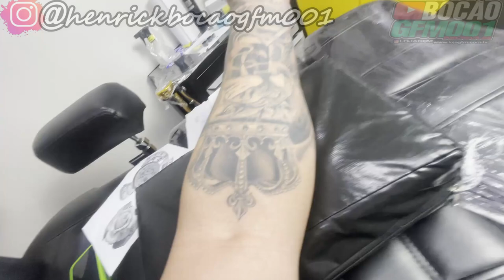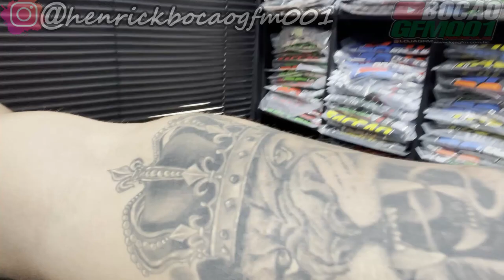FIZ UMA NOVA TATUAGEM !!! Vlog